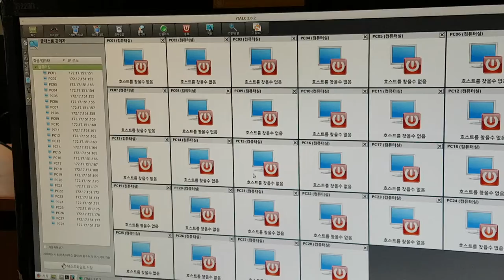160404_하모니카연수 3